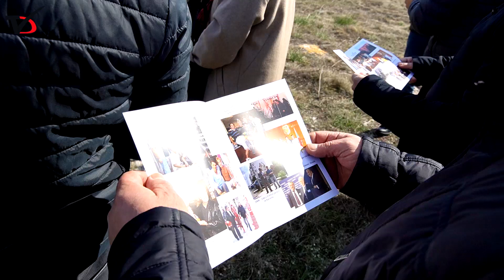Монумент в цял ръст ще увековечи Джон Лоутън на Камен бряг